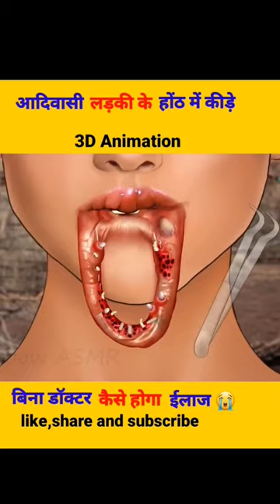आदिवासी लड़की के होठों में कैसे लगे कीड़े 🫢infection !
Credit-Original OWNER (@RainbowASMRTV  )

This Video Is Only For Educational Perpose.No One Harmed In This Video.

Or Clip Delete.

1. This Video Has No negative Impact On The Original Work(It Would Actually  Be Positive For Them )
2 This Video Is Also For Teaching Perpose.
3. It Is Not Informative In Nature.
4. I.Only Use Bits And Pieces Of Video To Get The Point Across  Where Necessary
5.Some Image Are Also Used  Just For Giving The Clearance About The Toip To The Viewers.

short
shorts
You Tube Shorts
Yt shorts
You Tube Shorts Video
Short short

a viral video is answers
shorts viral video
a viral video is apex
b viral productions
viral video shows
CVS viral videos
viral shorts
short funny viral videos
how long does it take for videos to go viral
how to videos go viral
how to stop a video going viral
to get your you videos to go viral on tiktok
d shorts
Disney shorts video
viral shorts on tiktok
everything viral
how to viral your video
how to find viral videos on twitter
how to know if a video went viral
viral show
how to viral shorts video
youtube shorts video viral heshtags
just viral tv shorts girl
how to see viral video
l youtube shorts
short video viral
funny short viral videos
youtube par shorts video viral kaise kare
how to post a viral video
viral youtube shorts
watch viral videos
tiktok Video shorts
r funny videos
shorts videos
seeing viral shirt
tiktok viral shorts
shorts video viral title
youtube shorts video viral trick
funny viral videos 2020
short viral video
how to make youtube shorts viral video
how to viral the video on youtube
z pack viral infection
z पाक viral infection
youtube shorts 0 views
0 videos
firest viral video on youtube
2 minute video ideas
shorts videos youtube
viral video short hills mall
6 seam shorts woman's
7 shorts vs 9 shorts
7" inseam shorts men's
7"inseam shorts